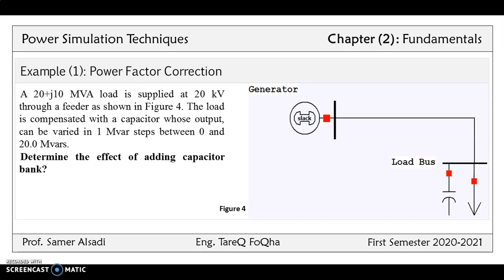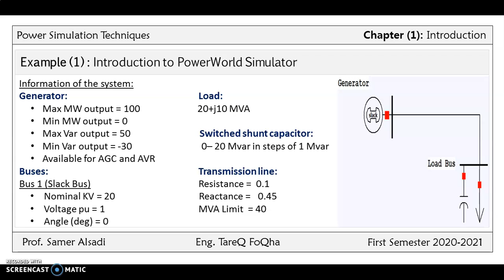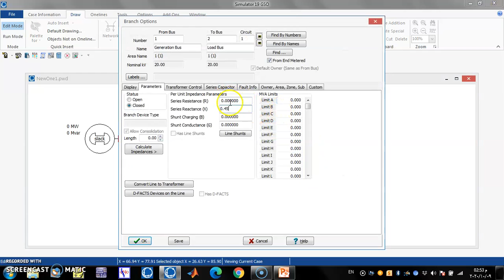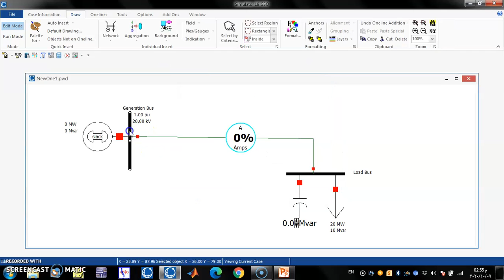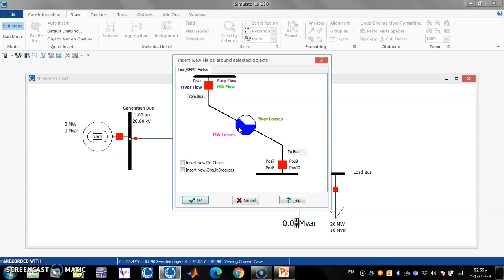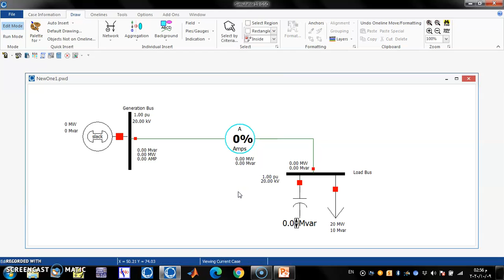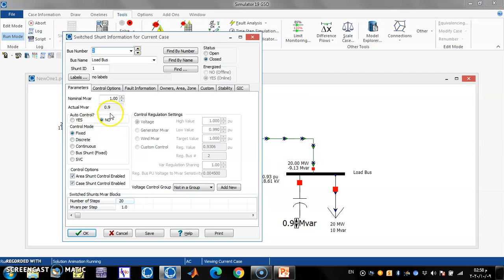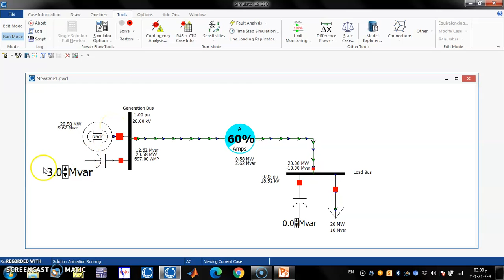Power World Simulator || V3: Power Factor Correction Using Capacitor Bank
Lecture 2: Power Factor Correction Using Capacitor Bank
- How to Add Capacitor bank
- Settings/parameters of Capacitor bank
-Effect of adding a capacitor bank on the operation of the power system
Supervisor: Prof. Samer Alsadi
Eng. Tareq Foqha
Palestine Technical University-Kadoorie